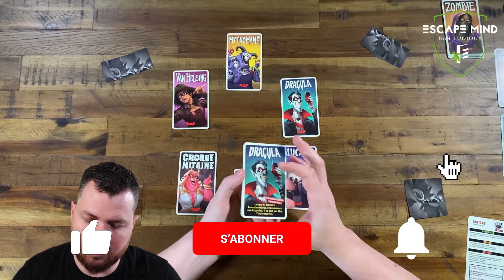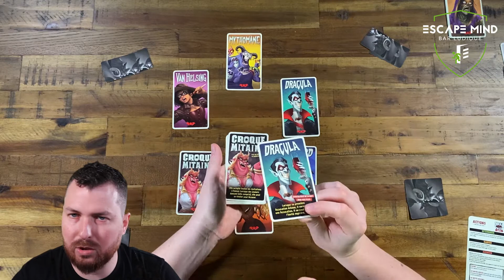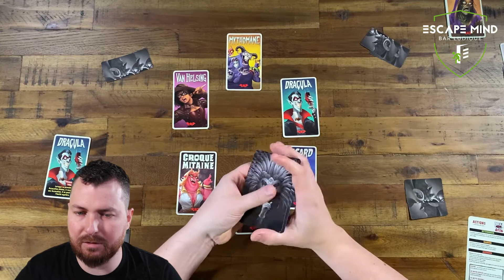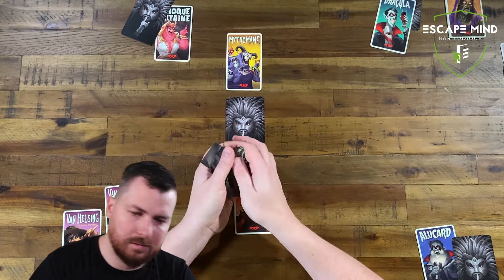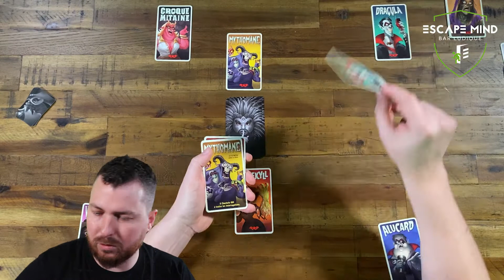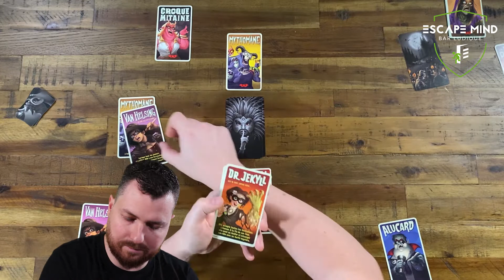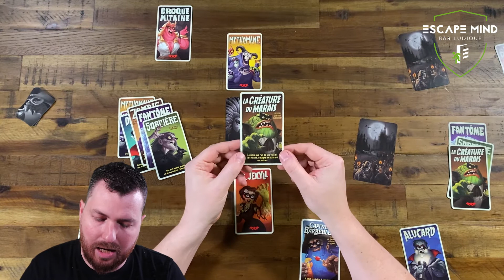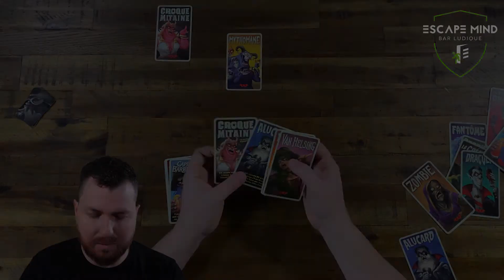Escape Mind Bar Ludique - Dracula Fiesta Sangria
Dracula Fiesta Sangria

Dans ce jeu, vous allez vous plongez dans le monde vampirique de Dracula. Vous allez devoir retrouver qui possède tel rôle lors de la partie. Mais attention, certains personnages possèdes des compétences qui peuvent vous ralentir dans votre objectif. Alors, êtes-vous prêt à danser ?

▶ ESCAPE MIND - Bar ludique
1112 Boulevard Fernand Darchicourt
62110 Hénin-Beaumont